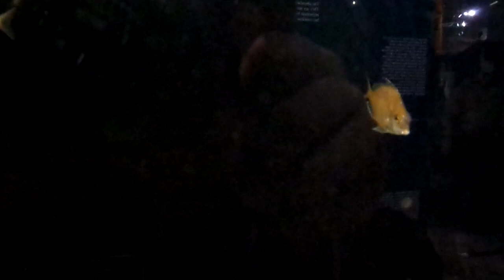Red Snapper and Longspine Porgy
Red snapper (Lutjanus campechanus) and Longspine porgy (Stenotomus caprinus) swimming.